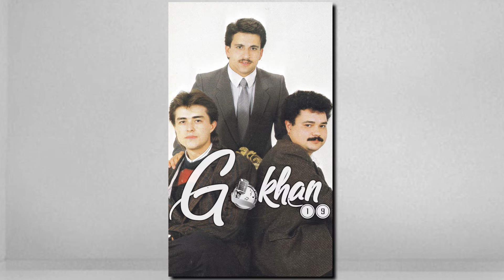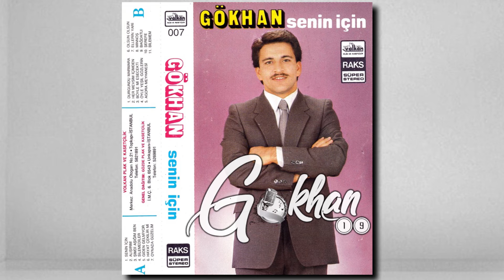Gökhan - Silemediler 1987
Söz: Levent Bektaş